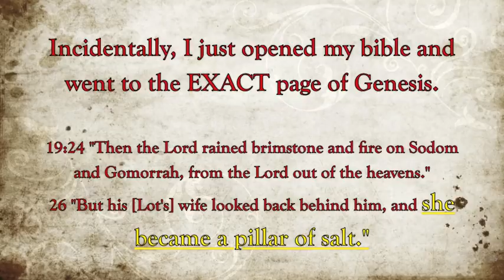Sodom and Gomorrah Lot's Wife Pillar of Salt- proof of the supernatural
Here is Lot's wife: the pillar of salt.
~Extensive guide on how to repent and be born again (URL)~

Accept Jesus now by saying the prayer below from your heart.
Confess it with your mouth! You must sincerely mean it, and you have to do your
best not to go back to a life of sin! This is very serious and there are grave
dangers involved in living a life of sin. You will not only be hurting yourself, but
your loved one's as well, not to mention you can still go to hell if you don't live
righteously! Praise God for your decision to come to accept Jesus into your heart.
Follow the guide below and remember to repent and forgive daily!

This is only a guide so do your best to put it into your own words and pour your heart out to
Jesus Christ!

Sinner's Prayer
"Heavenly Father, have mercy on me, a sinner. I believe in you and that your word is true. I believe that
Jesus Christ is the Son of the living God and that he died on the cross so that I may now have
forgiveness for my sins and eternal life. I know that without you in my heart my life is meaningless.

I believe in my heart that you, Lord God, raised Him from the dead. Please Jesus forgive me, for every
sin I have ever committed or done in my heart, please Lord Jesus forgive me and come into my heart
as my personal Lord and Savior today. I need you to be my Father and my friend.

I give you my life and ask you to take full control from this moment on; I pray this in the name of
Jesus Christ."

7 Things You Must Do
The Christian Lifestyle